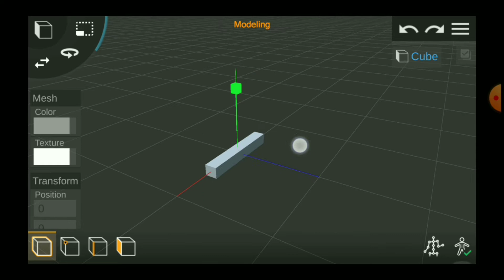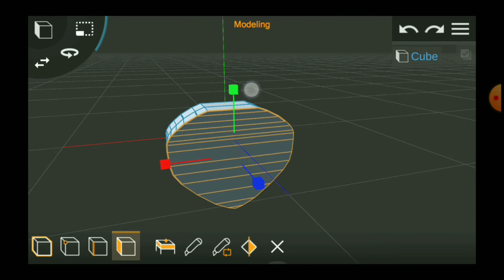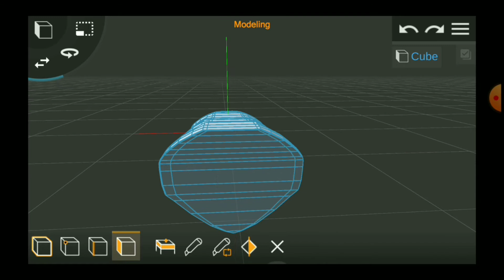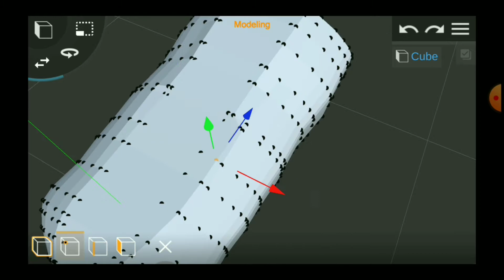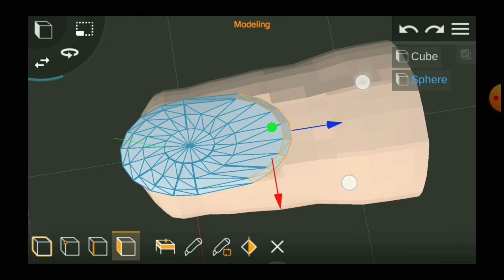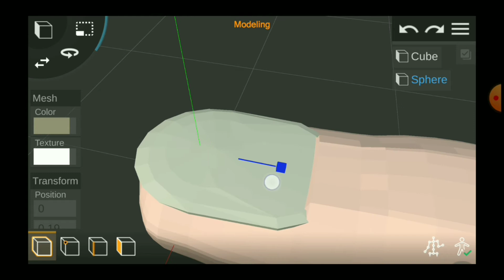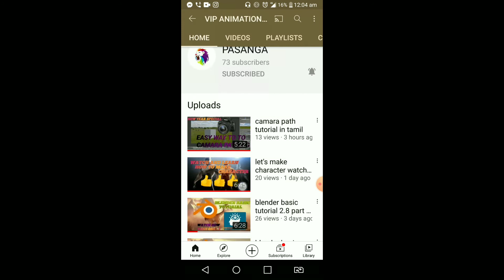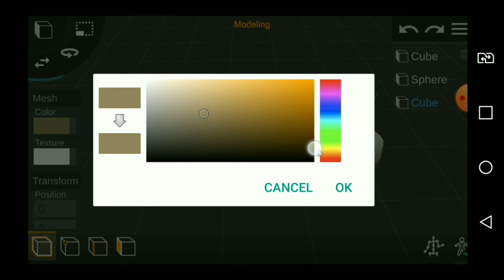human hand make in prisma 3D part 1🤘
human hand make prisma 3D

Support👇
      vip animation pasanga.tamil youtube channel:- 👍👇👇👇